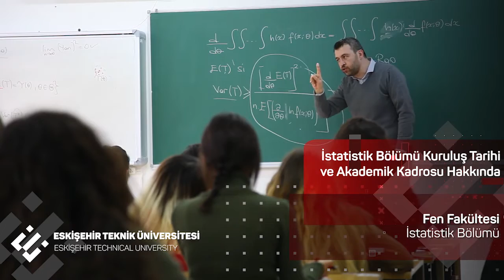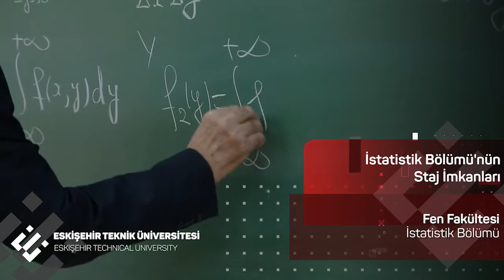İstatistik Bölümü 2 | ESKİŞEHİR TEKNİK ÜNİVERSİTESİ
ÜNİVERSİTENİN RESMİ WEB SAYFASI :
İstatistik Bölümü, Fen Fakültesi bünyesi altında, 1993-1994 öğretim yılında açılmıştır. İstatistik Bölümü profesör, doçent, doktor öğretim üyesi ve öğretim görevlisinden oluşan genç, dinamik, yetkin ve üretken bir akademik kadroya sahiptir. Bölümde çalışan öğretim elemanlarının farklı uzmanlık alanları vardır ve kendi uzmanlık alanlarında yayınlar ve projeler üretmektedirler. İstatistik Bölümü’nde her birinde yaklaşık 28 bilgisayar bulunan 5 bilgisayar laboratuvarı mevcuttur. Bölümde, yüzde 30 İngilizce eğitim verilmektedir. Öğrenciler 1 sene zorunlu İngilizce hazırlık programı sonrası bölümdeki eğitimlerine başlamaktadırlar. İstatistik Bölümü, Erasmus Değişim Programı kapsamında çok aktif bir bölümdür.